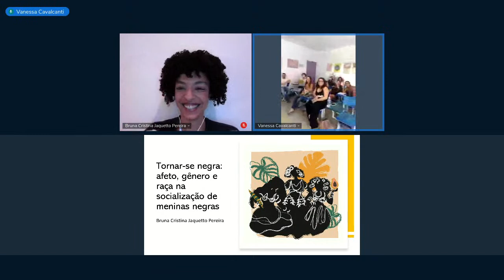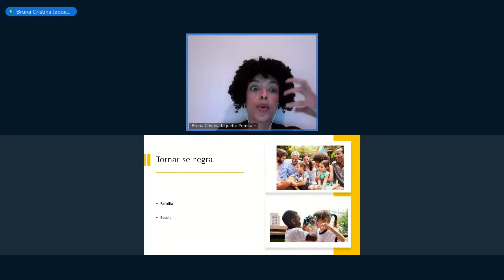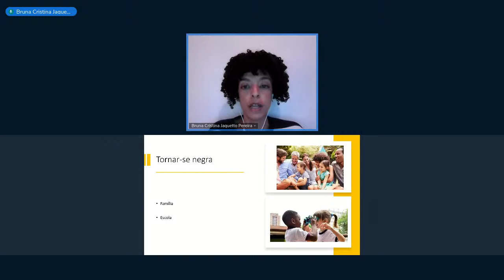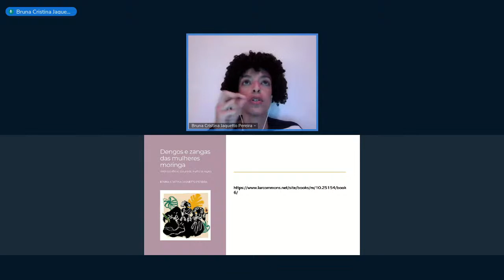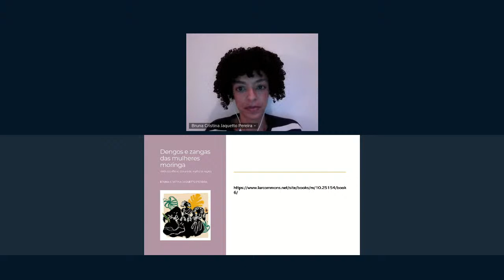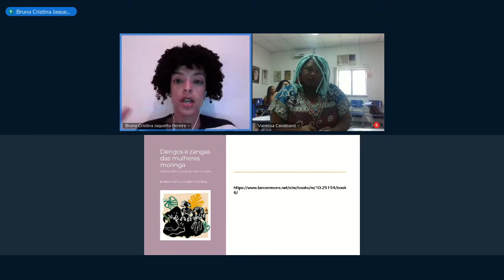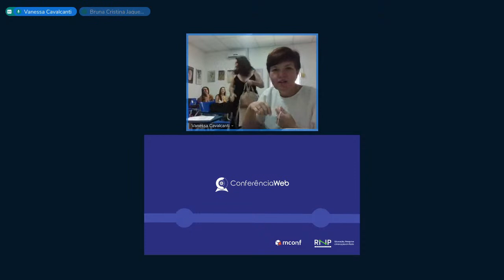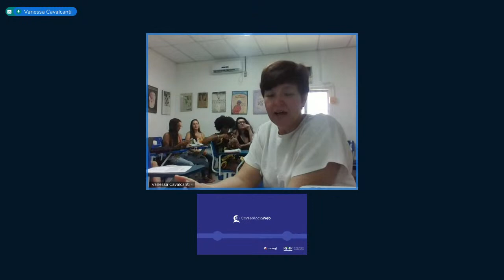Conferência "Tornar-se negra: afetividade, gênero e raça na socialização de meninas negras"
Convidada: Dra. Bruna Cristina Jaquetto Pareira (Marie Sklodowska Curie Fellow - Universidad Complutense de Madrid)
Atividade integrada à disciplina FCH548 ESTUDOS FEMINISTAS: Ativismos, Educação e Direitos Humanos ministrada pela Profa. Vanessa Ribeiro Simon Cavalcanti